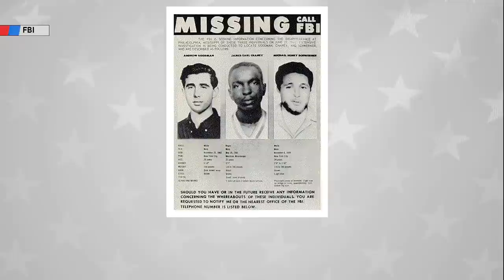Late Rep. John Lewis: ‘Your Vote Is Precious, Almost Sacred’ | Craig Melvin | MSNBC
MSNBC’s Craig Melvin takes a moment to remind viewers that today marks their last day to cast a ballot in the 2020 election. He shares the stories of a few American heroes who fought for the right to vote like Andrew Goodman, James Chaney, Michael Schwerner, Viola Liuzzo, and late Congressman John Lewis. Aired on 11/03/2020.

About Craig Melvin: Craig Melvin is an MSNBC Anchor and NBC News Correspondent. He currently anchors “MSNBC Live” on Saturdays and Sundays, contributes reports for “TODAY,” and fills in as host for Lester Holt on “Weekend TODAY.”